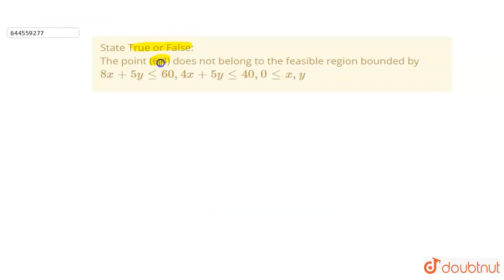State True or False:\nThe point (6,4) does not belong to the feasible region bounded by 8x +5y l...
State True or False:\nThe point (6,4) does not belong to the feasible region bounded by 8x +5y le 60,4x + 5y le 40, 0 le x,y
Class: 12
Subject: MATHS
Chapter: QUESTION BANK 2021
Board:Maharashtra Board

👉 Have Any Query? Ask Us.